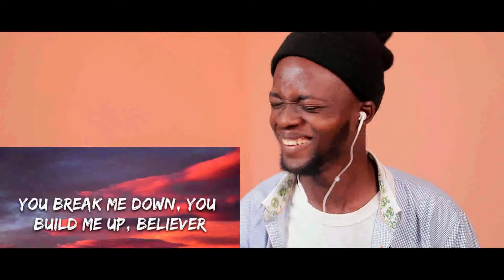FIRST TIME HEARING Morissette performs _Akin Ka Na Lang_ LIVE on Wish 107.5 Bus 🎵 REACTION!!! 😱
1)This video has no negative impact on the original works (It would actually be positive for them)
2)This video is also for teaching purposes.
3)It is positively transformative in nature.
4)I only used bits and pieces of videos to get the point across where necessary.